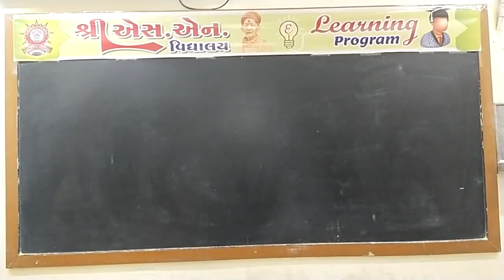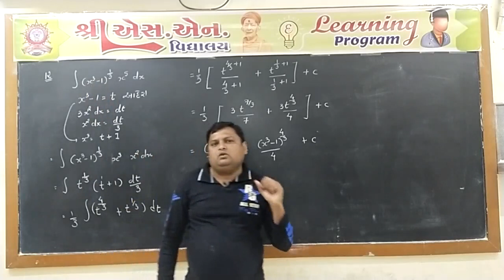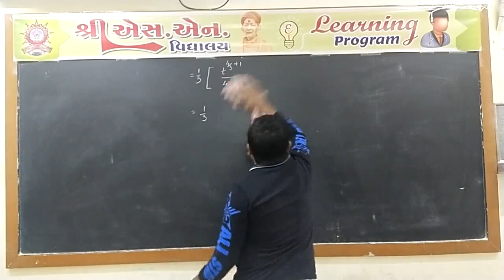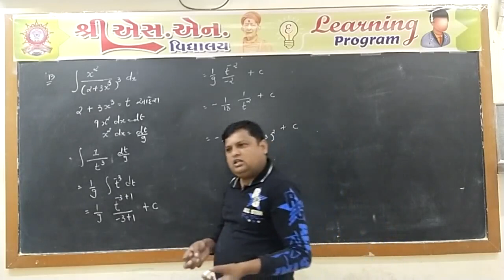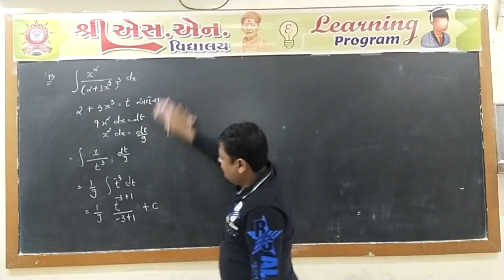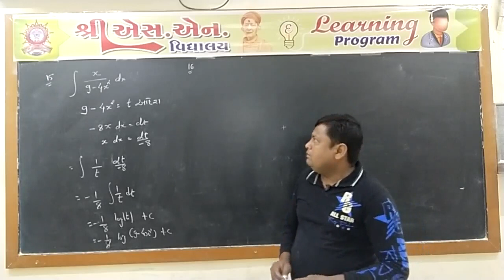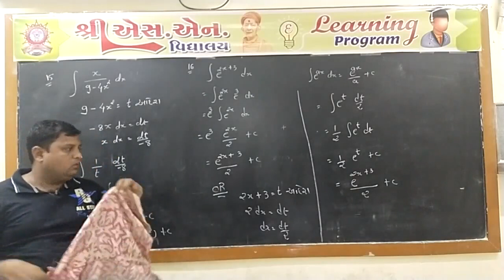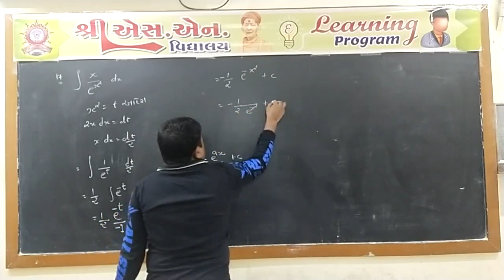Std. 12-Sci : Maths, Chap. : 7, Part-7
ધોરણ : 12-Sci.
વિષય : ગણિત
પ્રકરણ : 7 - સંકલન
શિક્ષક : રણજીત સર
રજૂકર્તા : શ્રી એસ.એન. વિદ્યાલય - સુરેન્દ્રનગર.